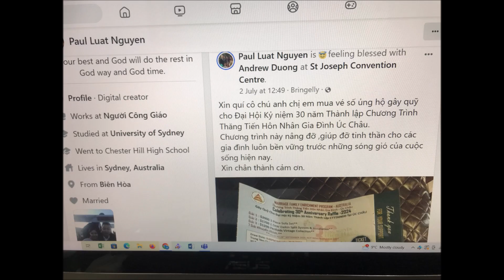CHUYEN THE SU 147: Bia tưởng niệm 5 Vị Tướng QLVNCH tại Bankstown. Tay sai VC lộ diện tại TTSHCDNVTD